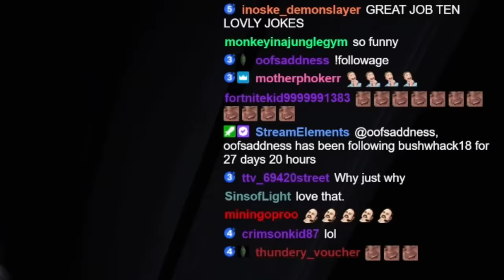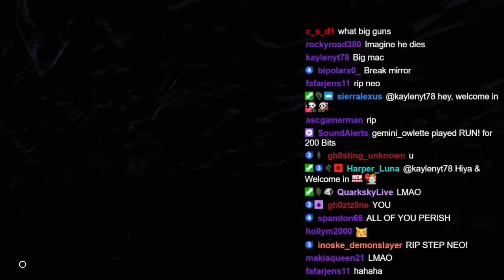I Let My Viewers Alert The Ghost! EPISODE 15 | Phasmophobia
The ghost and the entire lobby can hear my stream alerts making for some hilarious and terrifying moments in phasmophobia! Enjoy!

If you like this video I have a whole playlist using this concept on games like, escape the ayuwoki, the backrooms 1998, stifled, and more to come!

If you're a new player learning how to play Phasmophobia from level 1 I made a bunch of beginner's guides to help you learn everything about the game and it all starts here! In this guide I show you direction on how to play the game with a repeatable template to get you going, how to use the basic level 1 equipment, survive a match, make money, hide from the ghost, evade the ghost, tell if the ghost is hunting and much more!